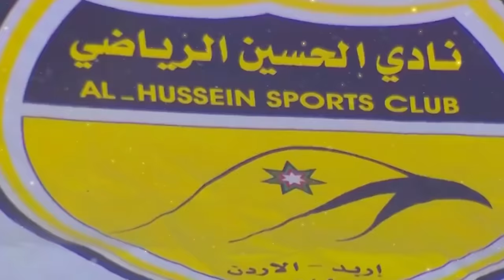الحسين نادينا | نادي الحسين اربد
من اهداء وانتاج : معاذ الزعبي & محمد ابو حرب
صوت الفنان : موسى الطعاني
التسجيل والتوزيع الموسيقي : قتيبه الزعبي (SANAD MUSIC)
كلمات : محمد ابو حرب
اخراج ومونتاج : وسام بني هاني